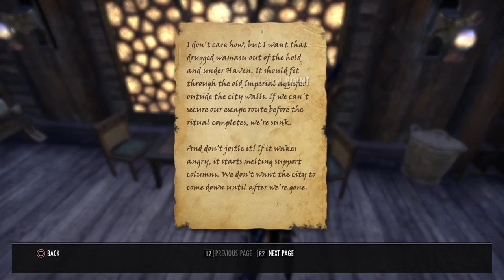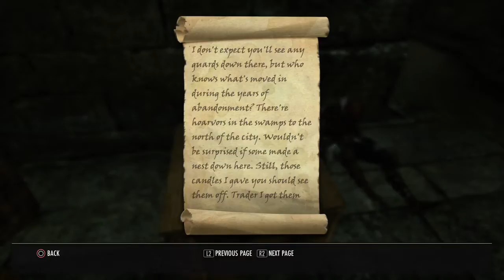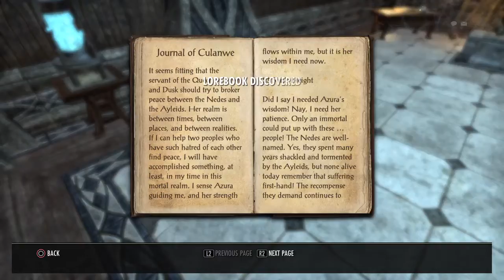Gregarious Wahhabi:Jackdaw's Galoshes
Building The Guild 38